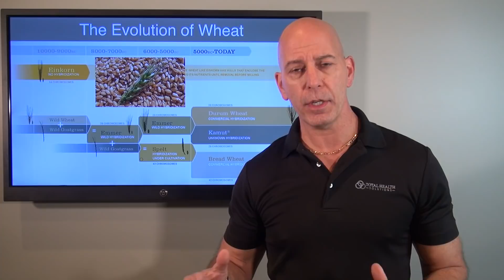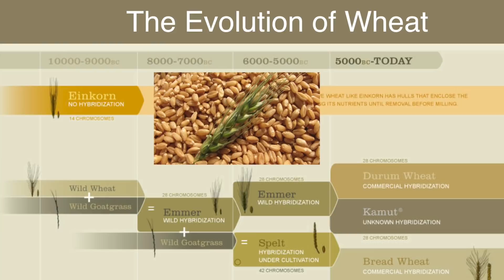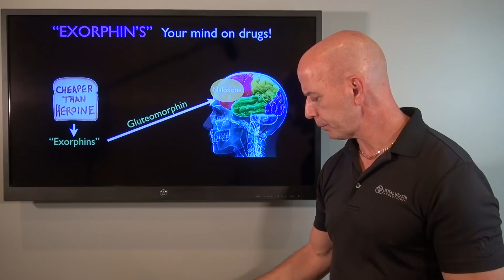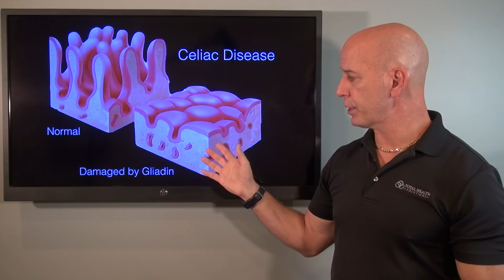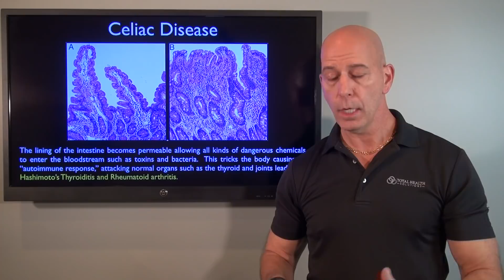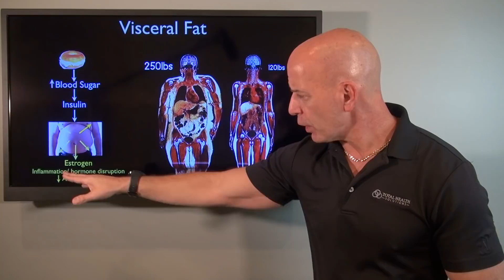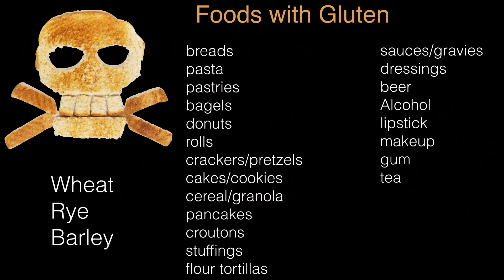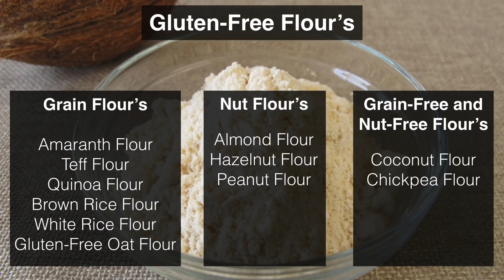THE UNKNOWN FACTS You Should Know About GLUTEN!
Whether you are gluten sensitive or have full blown Celiac Disease, gluten is on of the most controversial and feared compounds in anyone's diet.

Side effects can include brain fog, mood swings, acne, eczema, mouth sores, joint pain, abdominal bloating, menstrual problems, infertility, constipation and diarrhea just to name a few!

Those of you who suffer with this know it's a life altering problem of worrying if your next meal is potentially dangerous!

Gluten is a protein found in wheat, barley and rye and its molecules can slip through the intestinal lining, and in some people, attract the attention of the immune system, which mistakes it for an infectious threat.

In this video you will discover:

1.  The real truth about gluten.
2.  Why has gluten changed in the last 50 to 100 years.
3.  How is gluten addictive to the brain like a drug.
4.  How gluten can cause Celiac Disease and Gluten Intolerance.
5.  Gluten Sensitivity and Autoimmune disease.
6.  The many symptoms gluten can cause
7.  What foods you need to avoid
8.  What flours are gluten free.

Blessings,
Dr. Nick

Wheat Belly Book